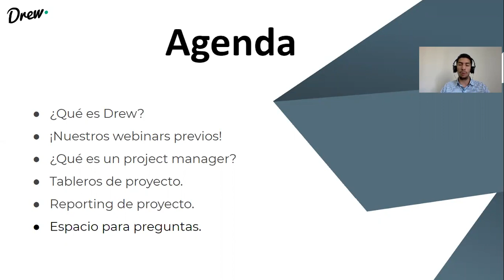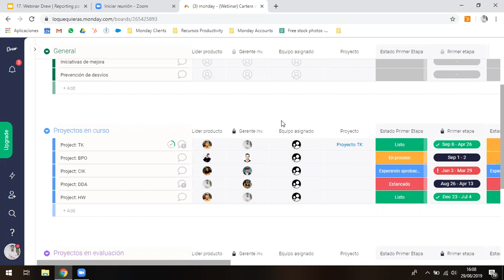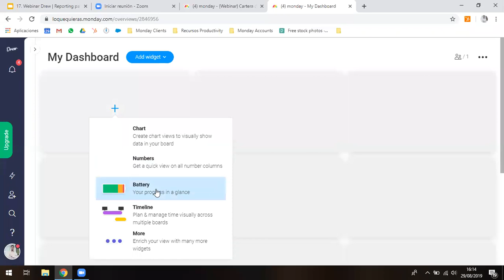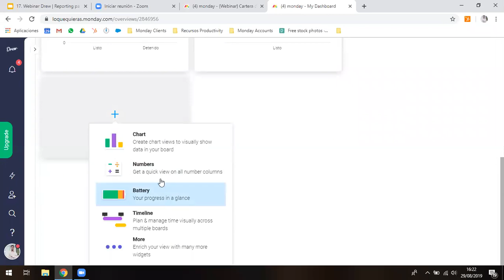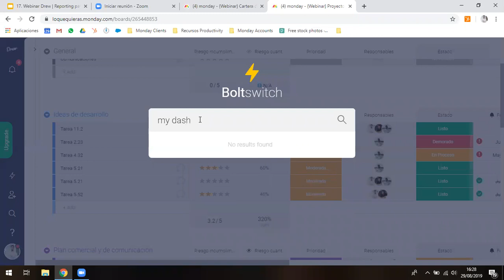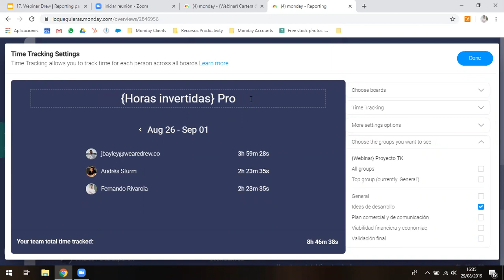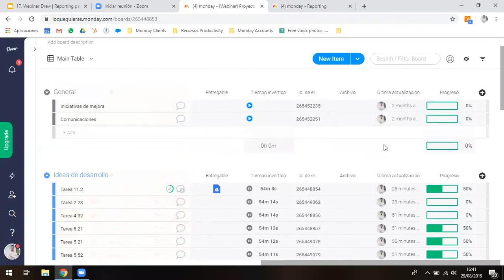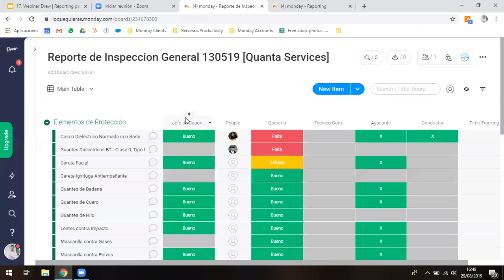Reporting para Project Managers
Aprende a organizar y crear varios proyectos en un solo lugar para que puedas ver todos tus avances y mantener a todos los miembros de tu equipo en la misma página.